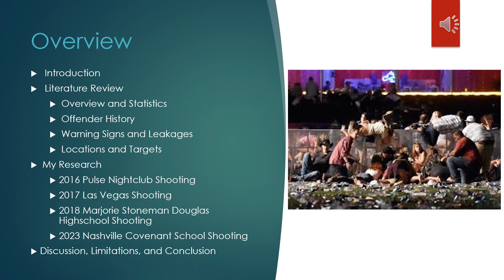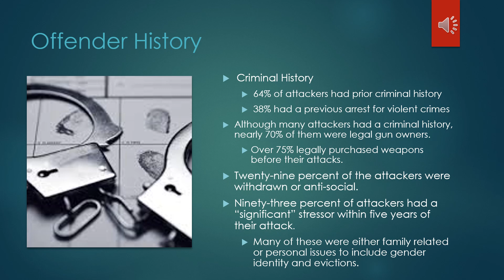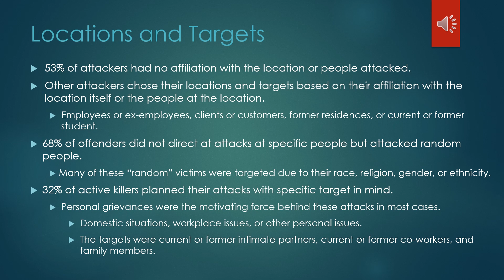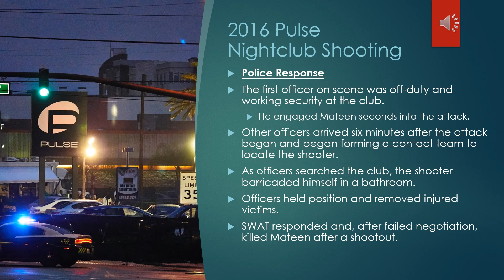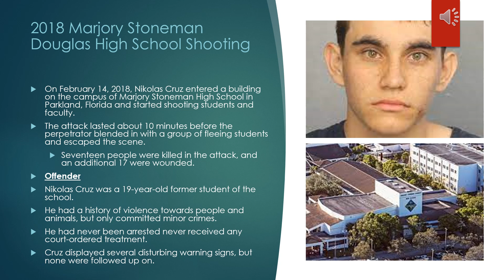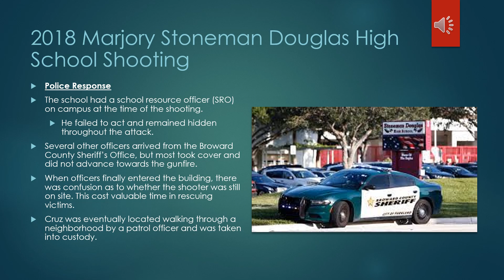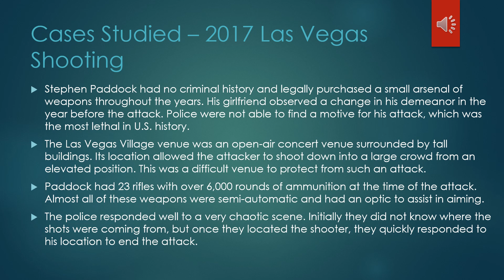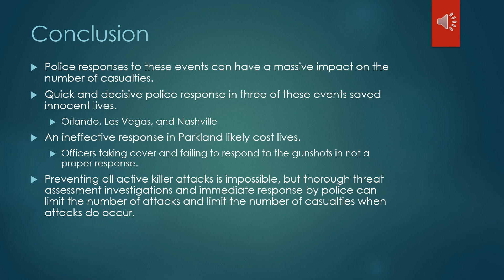Bryan Hanson Honors Colloquium Presentation Spring 2024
Active Shooters and Mass Killings in the United States